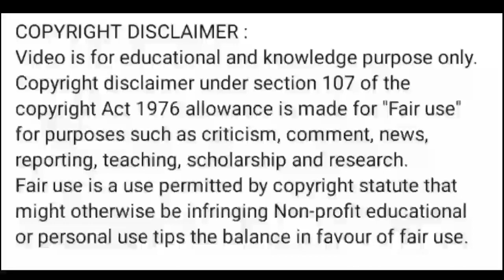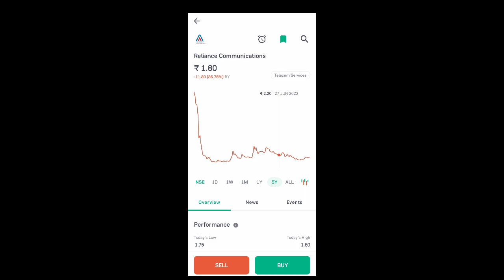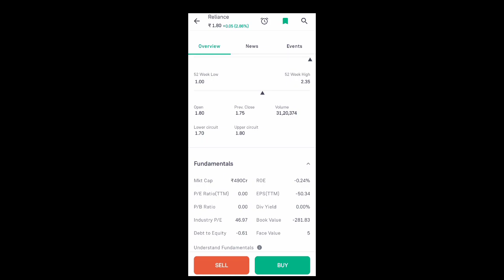rcom share news today l rcom share price today l rcom share latest news today l rcom share news